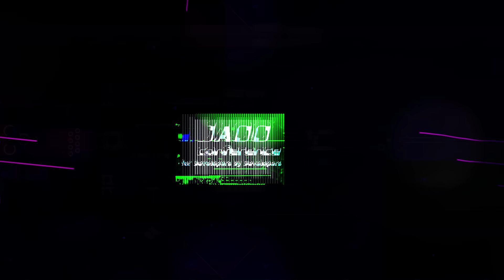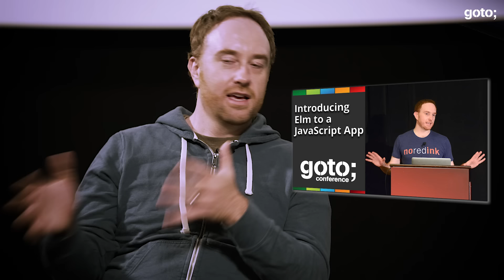Intro to Roc & Innovation in Functional Programming • Richard Feldman & James Lewis • GOTO 2023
This interview was recorded at GOTO Copenhagen for GOTO Unscripted.

Richard Feldman - Functional Programming Language Expert, Author of "Elm in Action" & Creator for the Roc Programming Language @rtfeldman
James Lewis - Principal Consultant & Technical Director at Thoughtworks @thoughtworks

RESOURCES
Richard

DESCRIPTION
Join Richard Feldman and James Lewis as they unpack a new programming language and what it brings to the ecosystem. They navigate through the nuances of language selection, exploring the sweet spot between fun and standardization. From Elm's role in front-end development to Scala's adoption patterns and Dart's transformation into Flutter, the discussion takes you on a journey across diverse programming landscapes.

Discover the ins and outs of Roc, a fresh face in the coding scene, and the driving force behind its creation. Learn about its architecture, design principles, and standout features, including parsing strategies and a candid comparison with other languages. Explore the excitement around Roc's innovative traits and its knack for performance optimization, unveiling its potential in the dynamic world of functional programming.

TIMECODES
00:00 Intro
01:00 Fun vs standardization
07:51 Elm adoption in front-end development
11:12 Scala patterns & paradigms
12:50 Dart's evolution into Flutter
15:12 Intro to Roclang
25:53 Motivation for Roclang
27:48 Roc's architecture & design principles
37:56 Parsing strategies in Roclang vs other languages
45:12 Exciting features in Roclang
59:17 Outro

RECOMMENDED BOOKS
Richard Feldman • Elm in Action •
Tim McNamara • Rust in Action •
Cristian Salcescu • Functional Programming in JavaScript •
Yehonathan Sharvit • The Clojure Workshop •